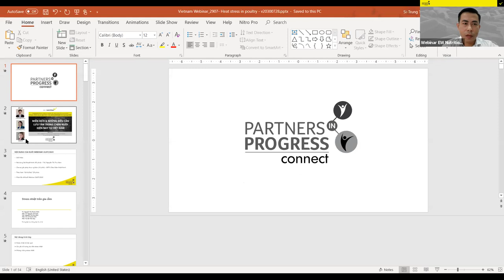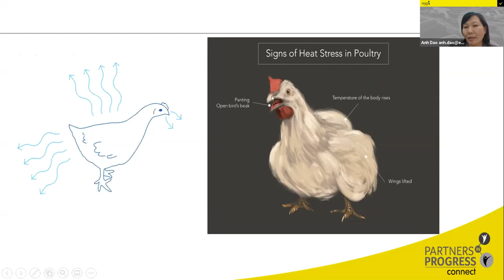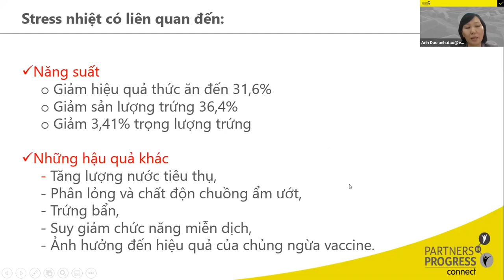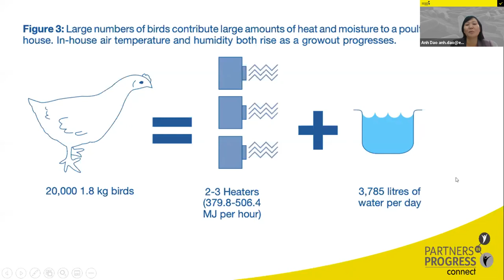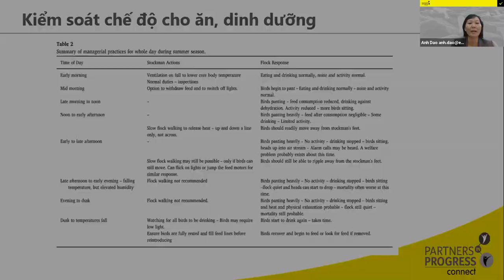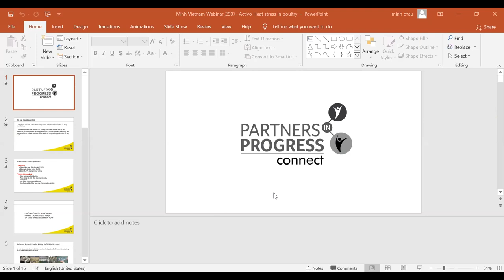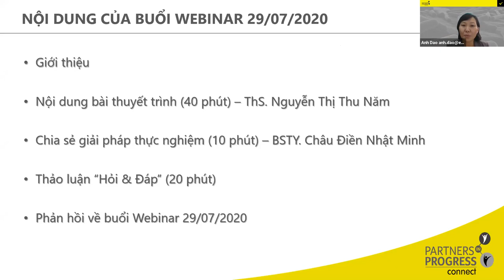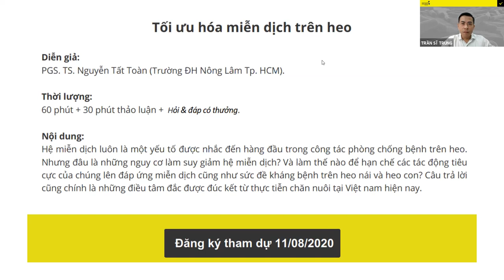Stress nhiệt trên gia cầm & Những điều cần lưu tâm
Stress nhiệt gây ảnh hưởng lớn đến năng suất và sức khoẻ của gia cầm. Việc phòng chống stress nhiệt nhằm nâng cao năng suất và sức khoẻ vật nuôi là vấn đề cần lưu tâm. Nguyễn Thị Thu Năm & cộng sự từ Trường ĐH. Nông Lâm Tp. HCM nhằm trao đổi thêm về những vấn đề liên quan đến stress nhiệt trên gia cầm.